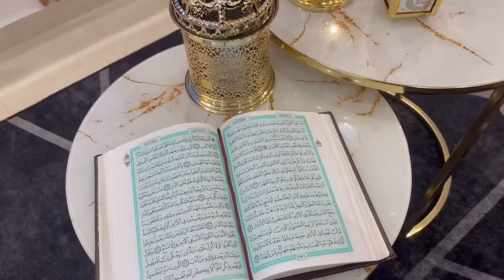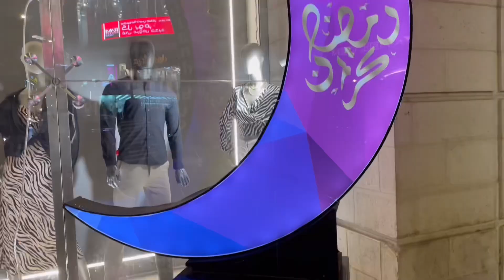يوم رمضاني ،أجواء عيد الفطر في السوق 2023 🎉🛍️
شكرا عالمشاهدة ❤️